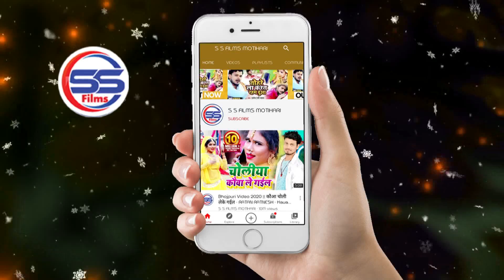मेला घुमाईब हीरो होंडा से - भरत भोजपुरिया का एक और ब्लास्ट सांग - जिसको आप बहुत ज्यादा पसंद करेंगे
◆ Album :-  मेला घुमाईब हीरो होंडा से

◆ Song :- Mela Ghumayeb Hero Honda Se

◆ Lyrics :-  Sajnjay Sarabi

◆ Music Director :- Saurv Aishwary